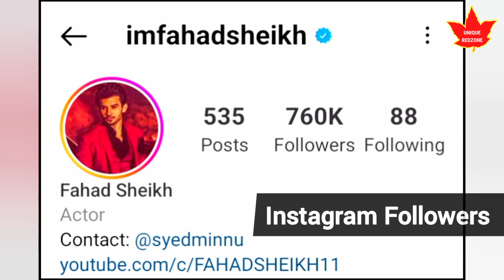Top 10 Dramas of Fahad Sheikh | Fahad Sheikh Drama List | Pakistani Actor | Best Pakistani Dramas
In this video about the Top 10 Super hit Dramas of Pakistani Actor "Fahad Sheikh" and Fahad Sheikh Age.